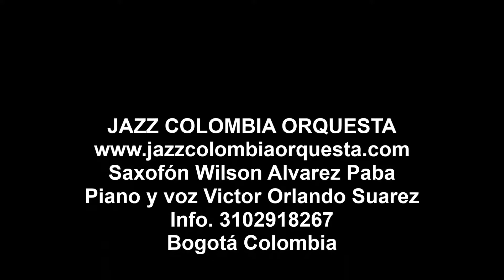DUO JAZZ COLOMBIA ORQUESTA Y WILSON ALVAREZ PABA DUO CARELESS WHISPER, BESOS USADOS Y EMBRUJO